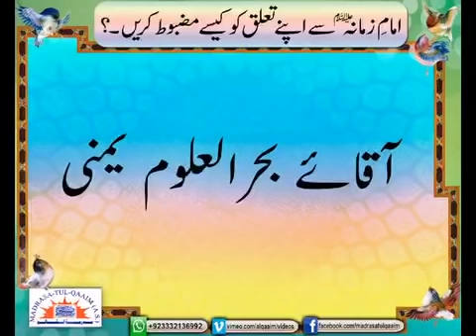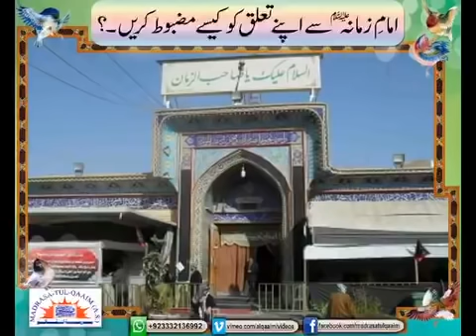True story of Ayatollah Ispahani’s faith in Imam Mahdi(as) & how a Yemeni scholar became Shia